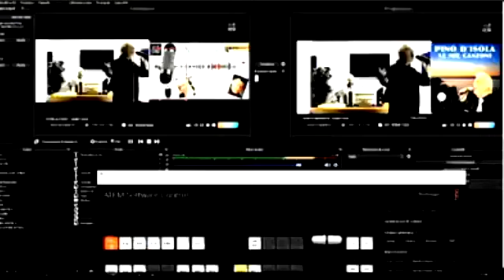INFINITO GRANDE AMORE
Tratto dal mio ultimo album MERAVIGLIOSAMENTE...Amore
che potete trovare su tutti gli store, le basi sono disponibili su richiesta

        Pino D'Isola
INFINITO GRANDE AMOREù
Di Valentino Mancino

Come puoi dimenticare
quelle notti in riva al mare
io ti accarezzavo piano
dolce ti lasciavi andare

Sento ancora il tuo profumo
la tua impronte sulla sabbia
dolci baci e giuramenti
son volati via col vento

Cosi  il tempo scivola di mano
e tu ti neghi ad ogni mio richiamo
senza te  cammino nella solitudine
dimenticare no non è facile
l'amor che c'èra tra di noi

Questo cuore innamorato
non si stanca di aspettare
di vederti in riva al mare

orchestra

senza te cammino nella solitutine
dimenticare non è facile

Questo cuore innamorato
di vederti ritornare
sulla spiaggia in riva al mare